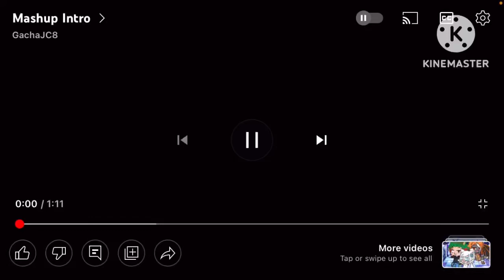I can sing again “Gacha meme”